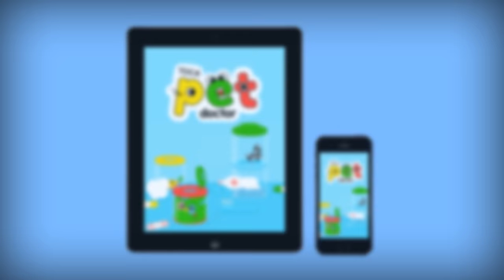Help Our Animal Friends in Toca Pet Doctor | Gameplay Trailer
The pets need your help! In Toca Pet Doctor our animal friends want your love, care and help.

Meet 15 animals who are all craving your attention. Through innovative play, you can help the dove, or clean up the pup! Oh no, did the angry worm accidentally twist itself into a knot?

Beautiful artwork and fun sounds designed for ages 2-6 guides your kids through different activities, empowering them to take care of and feel for the animals.

MEET THE PETS
- CHARM the charming dog
- BUN our friendly neighborhood budgie
- TARZAN the upside down turtle
- WORM the not so happy earthworm
- BLOB the slimy snail
- POP the spikey iguana
- MOLLY the chipper Guinea Pig
- BISSE the yellow canary
- RASCAL the mischievous cat
- PICKLES the perky pigeon
- CID (pronounced Sssssid) the snake
- DOTTIE the spotted toad
- JESS "pretty eyes" spider
- BRIE the cheesy mouse
- And TOFU the vegetarian rabbit.